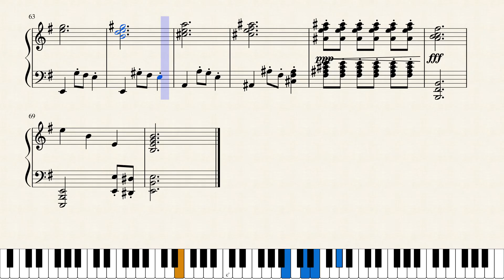Piano Sonata no. 1 mvt. 3